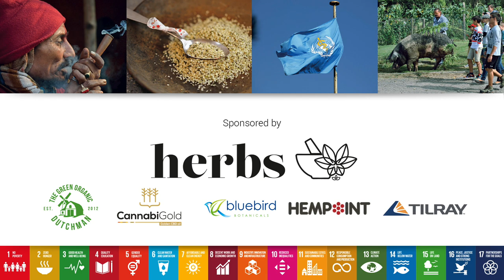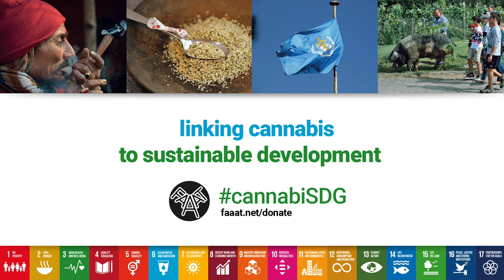CANNABIS & STANDARDS | UN Cannabis Sustainability Conference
STANDARDS AND NORMS FOR CANNABIS CULTIVATION, TRANSFORMATION AND TRADE: A MULTIDISCIPLINARY PERSPECTIVE FOR SUSTAINABLE MARKETS.
Moderated by Steph Sherer (USA, ICCI) 43:30
Lezli Engelking (USA, FOCUS) 7:07
Nic Easley (USA, Americans for Safe Access) 11:40
Lea Leibundgut (Switzerland, SNV) 15:28
Chrystal Ortiz (USA, International Cannabis Farmers Association) 18:30
Jakub Gajewski (Poland, Wolne Konopie) 23:30

Panel 7 - International Cannabis Policy Conference 2018